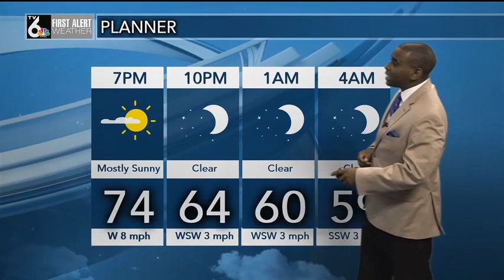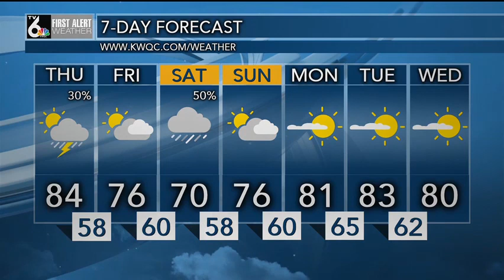Wednesday Evening Weather 8/28/2019